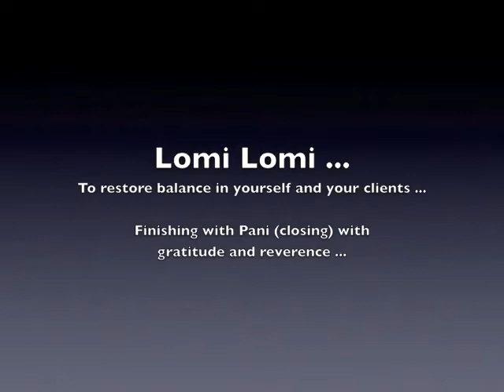Lomi Lomi Training Video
HowToLomiLomi.com is all about helping lomi lomi practitioners have the resources to share the gift of "loving touch" with their clients and friends. Lomi lomi traditional Hawaiian massage